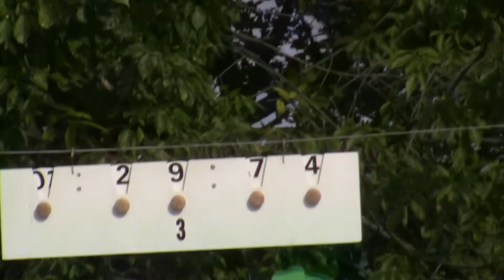Leah Rogers 50 Meters Butterfly 2012 Divisonals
Leah's 50 Meters Butterfly at Frog Divisionals
15 years old